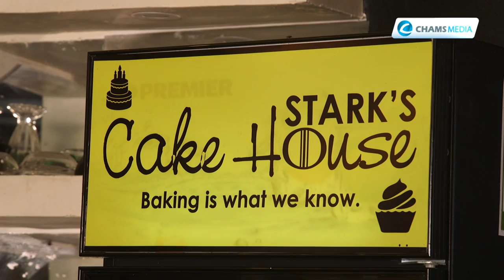Why Carolyne Nyawira's Stark's Cake House Bakes the Tastiest Cakes in Lodwar